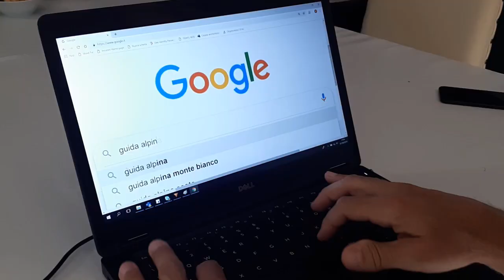Il Signore dei Mondelli (2019)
Video blog about the trekking across the Mondelli path - Year 2019
(Italian language only)